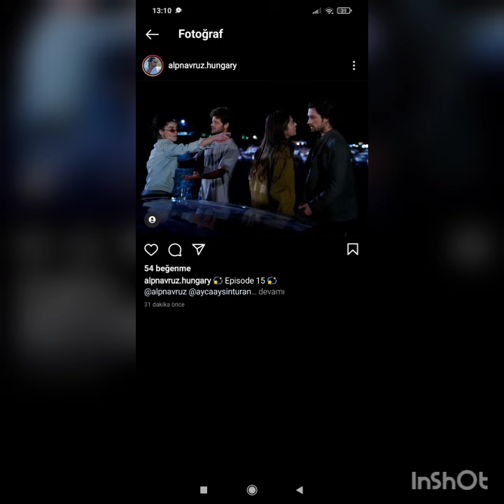ADA MASALI 15.BÖLÜM YEPYENİ FOTOĞRAFLARI GELDİ..!!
ADA MASALI 15.BÖLÜM YEPYENİ FOTOĞRAFLARI GELDİ..!!@starisg